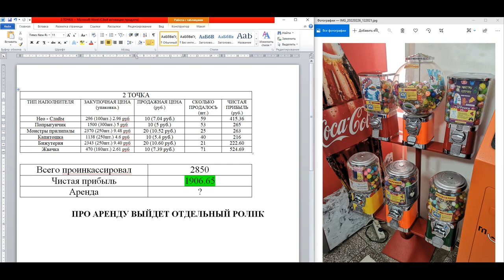Инкассация аппаратов 2022 / Выручка за месяц / Бизнес с минимальными вложениями / Бизнес с нуля 2022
Всем привет.

00:00 - Инкассация.
01:02 - Результаты инкассации.